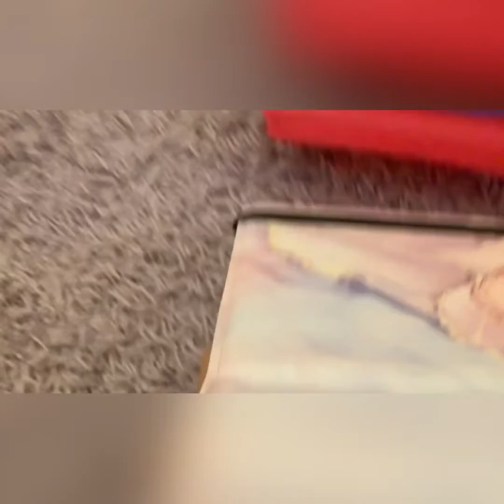Cleaning and organizing my pencil box!| Princess Priscilla👑⋆☽